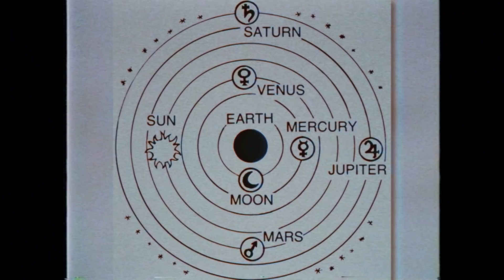Aceitando MUDANÇAS – Steven Universo 5x24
Análise dos sentimentos de Blue e Yellow Diamond (Diamante Azul e Amarela) durante o episódio 5x24 "Legs From Here to Homeworld" de Steven Universo, para entender como elas aceitam verdades que mexem com crenças que elas tiveram por milênios e se faz sentido alguém... "mudar" assim tão rápido.

Ajude o canal a continuar firme e cheio de emoção 💛
(é bem simples e faz toda a diferença!)

CRIAÇÃO E EDIÇÃO
Leo Hwan